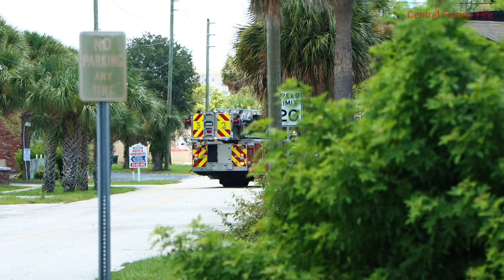Cocoa FD Tower 32 Responding & Brevard County FR Rescue 44 Transporting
8/9/20 - Cocoa Fire Department Tower 32 Responding to a Medical Emergency with Brevard County Fire Rescue 44 Transporting.